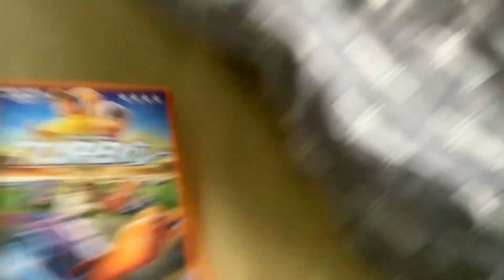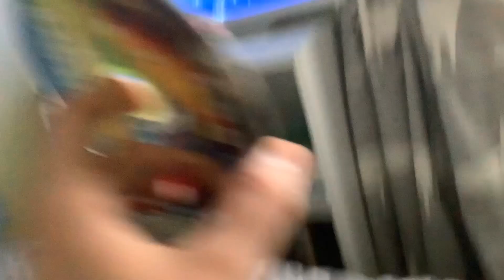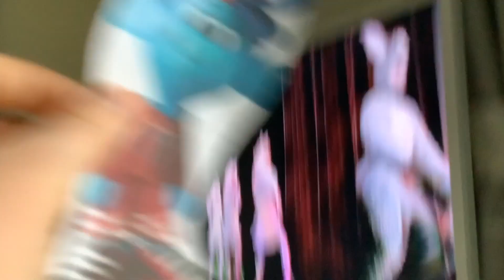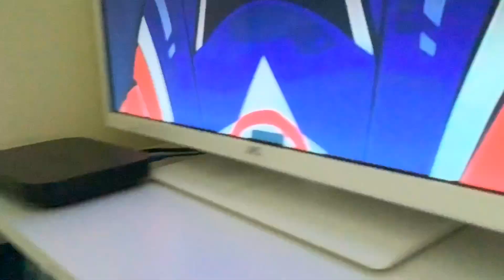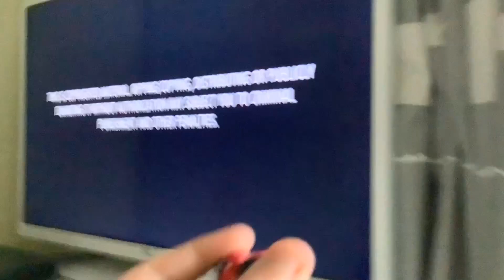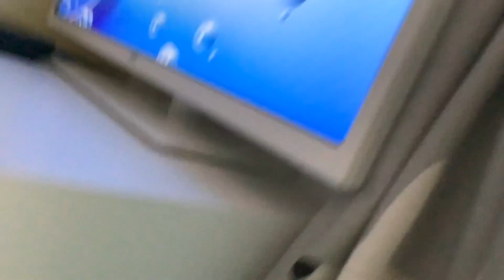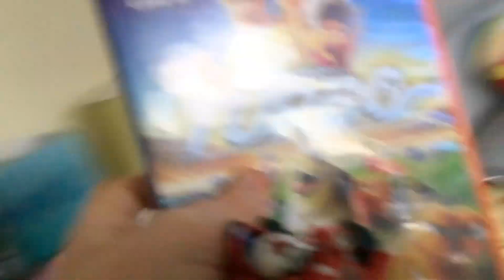Roary's DVD openings episode 104